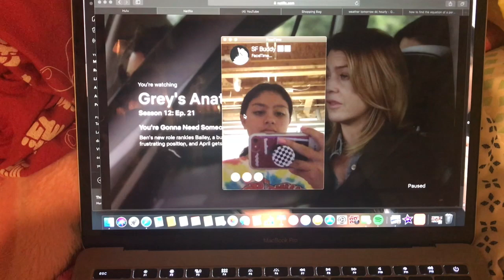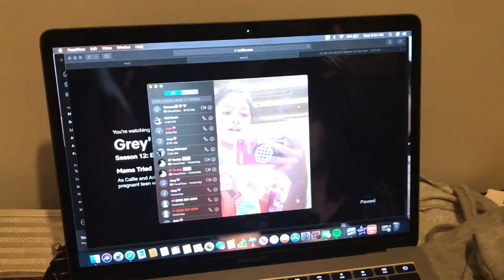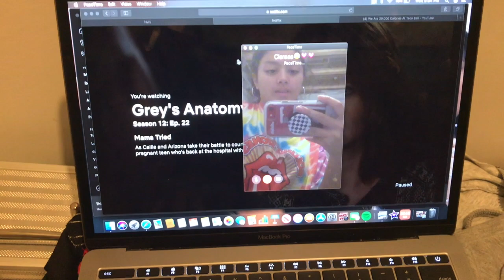my friends pick my outfit for a week!!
watch as my friends pick out what i wear to school for an entire week!

sorry I've been off of uploading my vids recently I've just been really busy with school and homework but hopefully I'm fully back!!